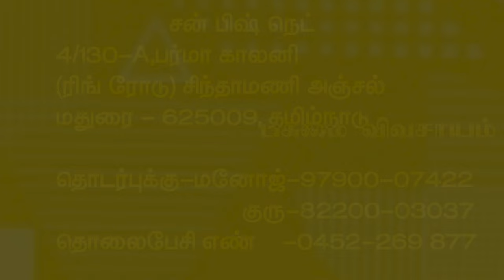எந்த வலை எடுத்தாலும் கிலோ வெறும் 100 ரூபாய்/low cost nets direct sales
இந்த வீடியோ பற்றிய முழு தகவல்களுக்கு